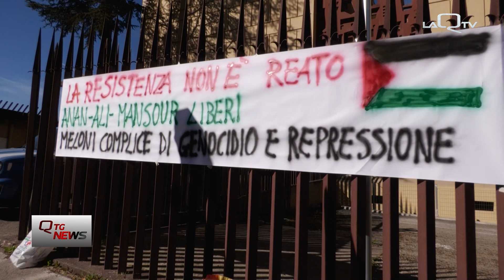L'Aquila. Palestinesi arrestati per terrorismo, nuova udienza al Tribunale del Riesame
Dopo il passaggio in Cassazione, il Tribunale del Riesame dell'Aquila chiamato ad esprimersi sulla scarcerazione di Ali Irar e Mansour Doghmosh.
Si tratta di due dei tre cittadini palestinesi arrestati a marzo con l'accusa di terrorismo.